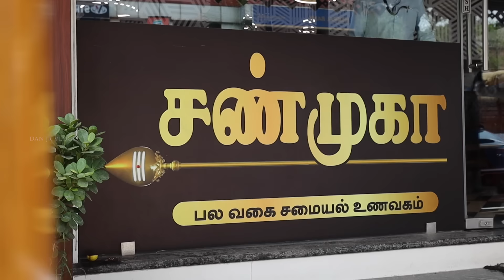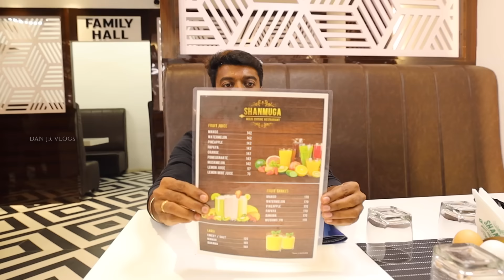நண்டு Roast 🦀 சுவரொட்டி 🐐 Unlimited நாட்டு கோழி MEALS 🍗 Shanmuga Restaurant Madurai | DAN JR VLOGS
Shanmuga Multicuisine Restaurant
Opposite to Madurai City Centre
Available in SWIGGY
Madurai

Join me as I embark on a food adventure in Madurai, India, as I try out the famous crab roast and mutton biryani at Shanmuga Restaurant. Get ready to dive into unlimited country chicken meals and witness the mouthwatering flavors and exquisite presentation of these delicious dishes. If you're a fan of food vlogging and exploring unique local cuisines, this video is a must-watch!